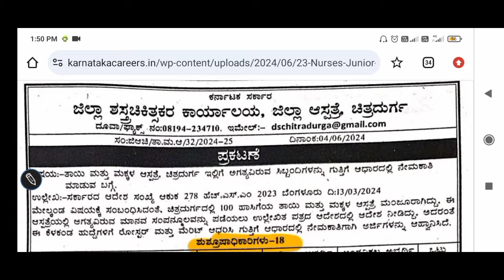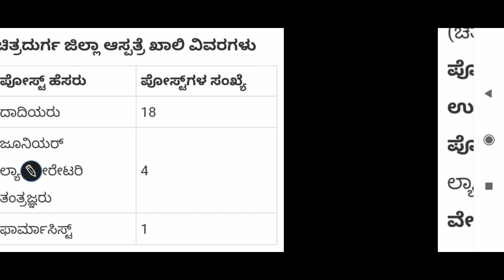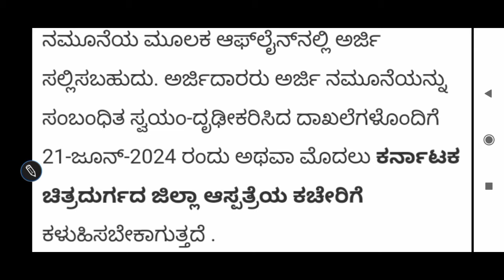Karnataka jobs |Chitradurga District Hospital jobs |23 Nurses, Junior Laboratory Technicians Posts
Raj Jobs YouTube channel
ಉದ್ಯೋಗ ಮಾಹಿತಿಯನ್ನು ಸ್ನೇಹಿತರಿಗೂ ಶೇರ್ ಮಾಡಿ.

ನಾವು ನೀಡಿದ ಉದ್ಯೋಗ ಮಾಹಿತಿಯನ್ನು ನೀವು ಇಷ್ಟಪಡುತ್ತೀರಿ ಎಂದು ಭಾವಿಸುತ್ತೇವೆ. ಈ ಉದ್ಯೋಗ ಮಾಹಿತಿ ನಿಮಗೆ ಇಷ್ಟವಾಗಿದ್ದರೆ ನಿಮ್ಮ ಸ್ನೇಹಿತರಿಗೆ ಶೇರ್ ಮಾಡಲು ಮರೆಯದಿರಿ.